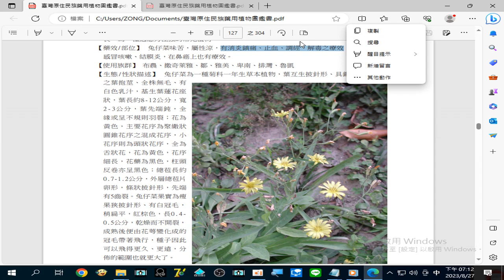錄製 2023 08 27#兔仔菜 有#消炎鎮痛 、止血、調經 、解毒 之療效，主要治療於#感冒咳嗽 、結膜炎 ，在#鼻癌 上也有療效19 11 45 778